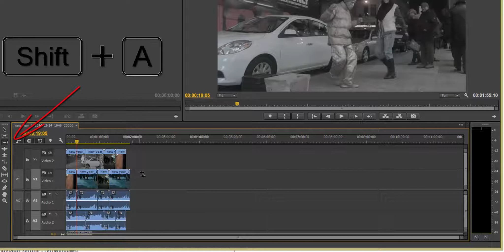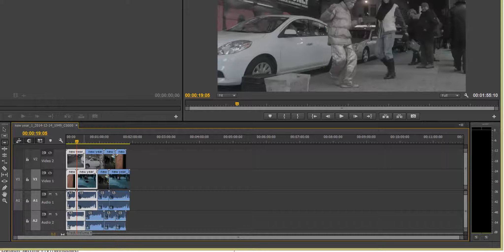Track select Forward/Backward Tool - Premiere Pro CC Keyboard shortcut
38 Premiere Pro CC Keyboard shortcuts for faster editing.

Select this tool to select all the clips to the RIGHT or to the LEFT of the cursor in a sequence.

My Setting - (Default)
Default Setting – (A) (Windows)
Default Setting – (A) (Mac)

My Setting - (Default)
Default Setting – (Shift+A) (Windows)
Default Setting – (Shift+A) (Mac)